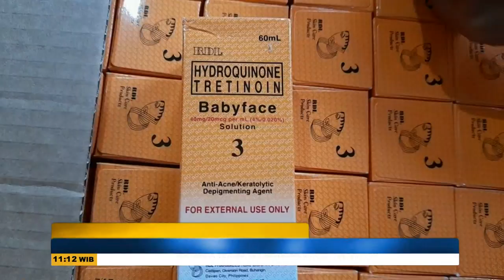NEWS FLASH: Polisi Tutup Toko yang Viral Jual Pasmina Plisket, Abaikan Prokes - SSI